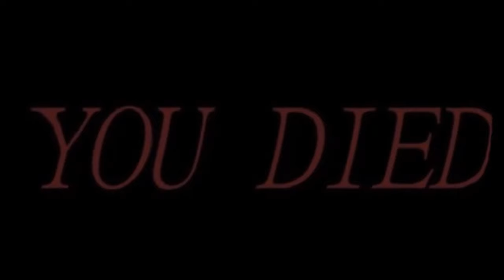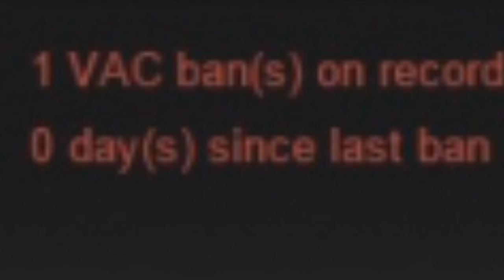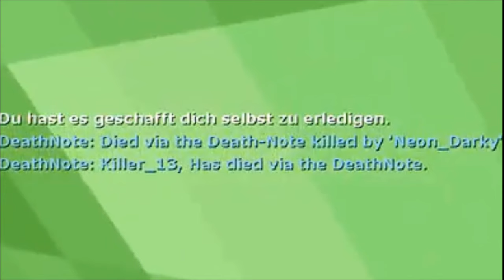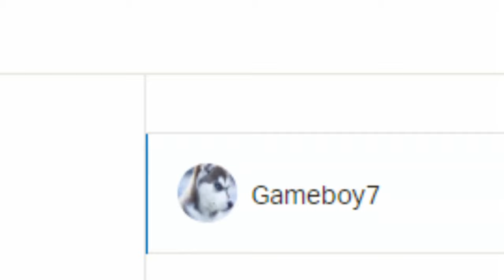Ultimate Twitch Highlights | Twitch Best of ist am STIZZLE !